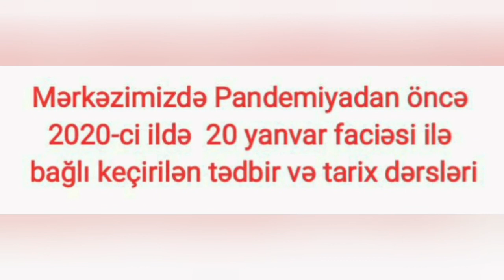20 yanvar mövzusunda keçirilən tədbirlər